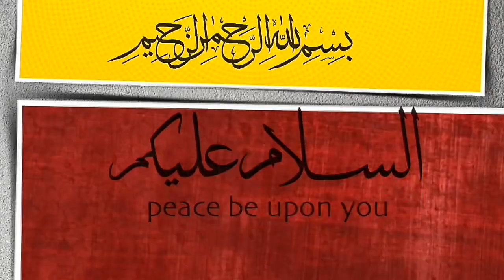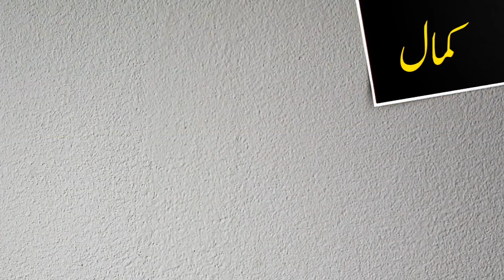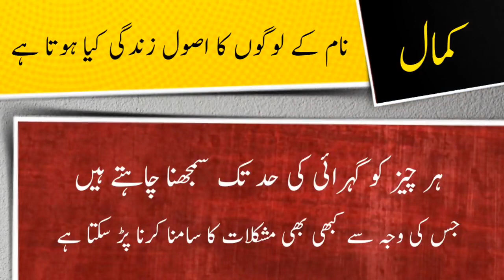Kamal name meaning in urdu and lucky number | Islamic Boy Name | Ali Bhai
کمال نام کے معنی ، لکی نمبر اور اس کی تفصیل کیا ہے

assalamualaikum

In this video you will find all kind of details about a urdu name ( Kamal ) in urdu language so must watch this video if you have questions  in your mind about Kamal word or name Kamal ( Kamal is Boy name ) like meaning of Kamal or Kamal name meaning , Kamal name ka matlab kya, Kamal name ka meaning kiya hain, Kamal ka lucky number kiya hai, baby name Kamal meaning ke mane kya hain, Kamal kis zuban ya languag ka lafaz hai. kiya Kamal muslim name hai ya none muslim name ha, kiya Kamal male or boy name hai ya girl or larki ka naam hai, Kamal urdu main kaise likhte hain , meaning in hindi, or if you have any other questions so you can ask in comments section

thanks